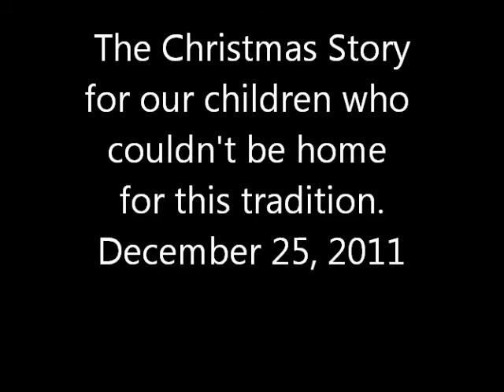The Christmas Story tradition at The Pattersons.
Because our children could not be home this Christmas, we decided to record the tradition of reading the Bible story for them to enjoy.

Mary Jo and I will be reading it again on Christmas Eve.

Isaiah 11:  1 - 2
Luke 1:  26 - 35
Luke 2:  1 - 20
Matthew 2:  1 - 2, 9 - 11